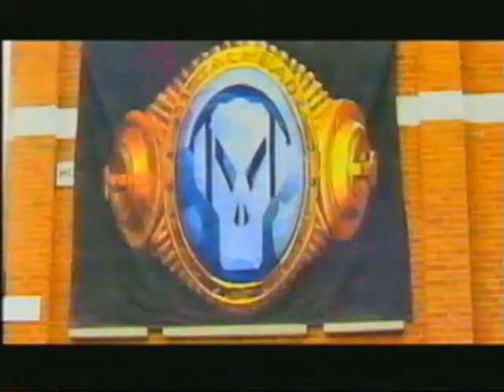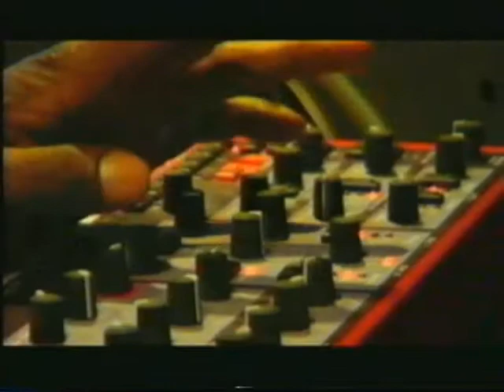Talkin Headz - The Metalheadz Documentary_1_clip0.avi[hq]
Metalheadz is a pioneering drum and bass record label based in the United Kingdom. Founded in 1994 by Kemistry & Storm and Goldie, It has been home to some of the drum and bass scene's brightest talent and is notable for the high quality of its back catalogue.

The Metalheadz back catalogue features many major figures from the genre's history, with artists such as Photek, Dillinja, Adam F, Grooverider, Doc Scott, Peshay, Alex Reece, Wax Doctor, Source Direct, J Majik, Andy C, Lemon D, Hidden Agenda, Commix, Ed Rush and Optical contributing major productions to the imprint.

Additionally, Metalheadz released the groundbreaking Platinum Breaks series of compilations, which were hailed by critics as the uniquely futuristic sound of young, multiracial Britain. They showcased a maturing genre of music that displayed the influences of reggae, hip-hop, house and techno and were highly-sophisticated and intricately-produced, contrary to the image of the music that had been presented by the mass media up to that point. Before their release, drum and bass compilations had been more closely associated with live DJ mix albums of varying quality, and the interest in the Platinum Breaks series proved instrumental in bringing the scene from its underground origins to the brink of mainstream success (at least in the UK).

The Metalheadz label was also the driving force behind the seminal Metalheadz Sunday Session Club Nights, which achieved legendary status at London's Blue Note club. Sunday Sessions are currently held at Clockwork in Islington. Goldie, the club night, the label and its artists were some of the key elements in drum and bass/jungle's mid-to-late 90s mainstream resurgence. Metalheadz continues to put on nights worldwide, and has a current monthly residency at London's Herbal club.